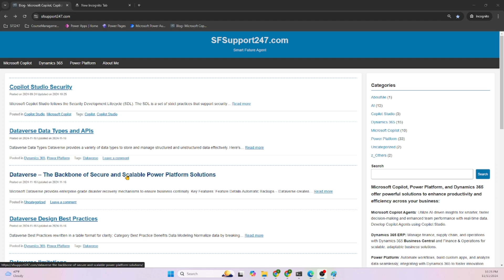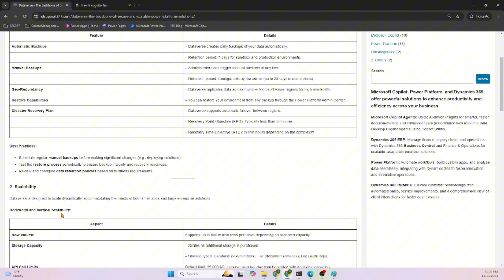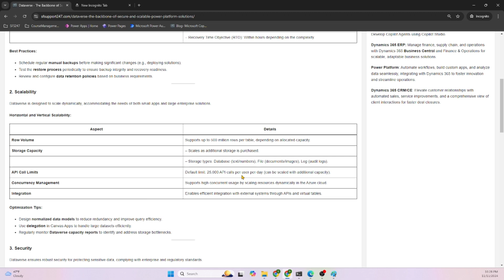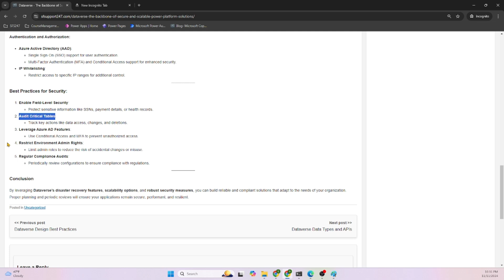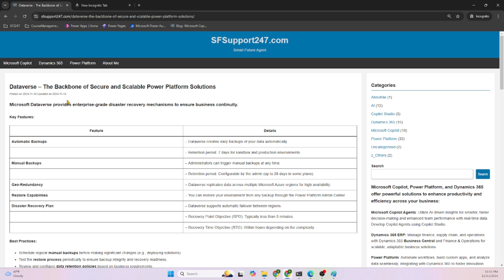Dataverse - Cloud Secure Database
Discover Microsoft Dataverse, the secure and scalable database solution that powers your Power Platform apps with cloud-native resilience and disaster recovery capabilities.